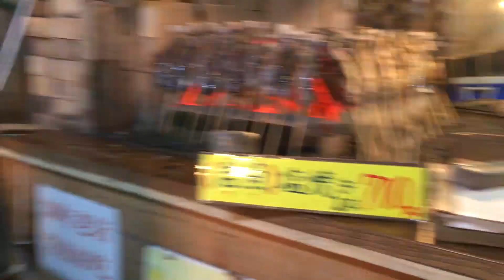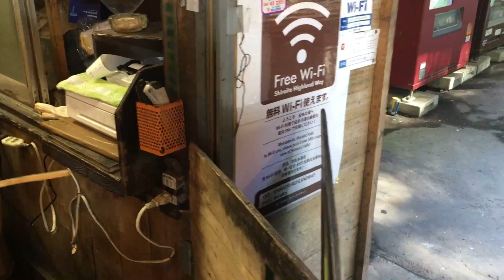The "char" eaten at Shiraito Falls in Karuizawa was delicious. August 2020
Among Karuizawa, which has a strong image of a summer resort, the one where you can feel the "coolness" is "Shiraito Falls" in the Kitakaruizawa area. Along the "Shiraito Highland Way" on the prefectural border with Gunma Prefecture, it is a popular tourist spot with its beautiful curved form.
The "char" you eat here is excellent.